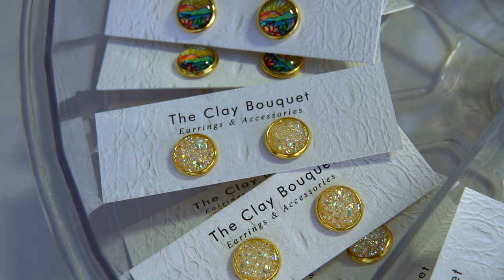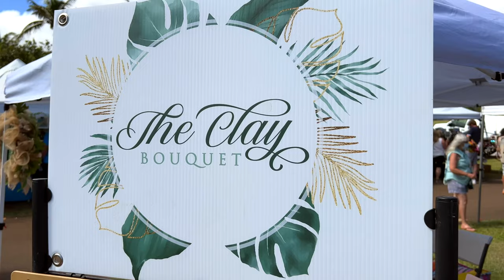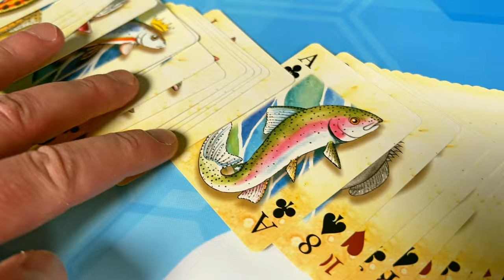Spearfishing + NUCLEAR Cowry Find (VERY RARE!) 4K UHD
A rare False Nuclear Cowry shell find, and polespear fishing for Kole Tang (Goldring Surgeonfish) and Manini (Convict Tang). Fishing magic tricks are also part of this episode! PLUS, my friend Laurie creates an amazing neckless for my grandma using the shell that I found!

Spearfishing – I brought both my speargun and my pole spear with me today, equipped with the 3 prong paralyzer tip on it. I was sure glad that I brought the pole spear when almost immediately, a school of manini, or convict tang, swam right in front of me!

Kole Tang are also known as Yellow-Eyed Tang, or Goldring Surgeonfish. As I got out a little deeper, I started hitting my mark on some Kole Tangs. There’s no size or harvesting limit, and they grow up to 6 or 7” inches.

Black Triggerfish (humuhumu ‘ele’ele). I personally like to gut my fish while under the water, and I always find it fascinating when a massive school of Black Triggerfish shows up out of nowhere and devours whatever I discard.

Manini are also known as “Convict Tang”, because their black and white stripes sort of look like a convicts striped clothing from prison.

False Nuclear Cowry Shell – I always keep my eyes open for used cowry shells and other neat things… And today I found something that I’ve never found before – a super odd shaped and grooved, all white, cowry type shell. I had no idea what it was exactly, but I knew from the other cowry shells that I’ve picked up in the past few years, that there has NEVER been one that looks like this!

After some research, I discovered that I had found a False Nuclear Cowry – and they are considered VERY RARE! What a cool find!

My Friend Laurie – The Clay Bouquet… With such a rare shell, I had to put it on display instead of letting it collect dust inside of a drawer, or on a shelf. So, I asked my friend Laurie if she could turn this rare shell into something special for my Grandma to wear! Her company is called The Clay Bouquet – and it has recently taken-off! Laurie crafts some of the most amazing jewelry out of clay and other materials! She is very thoughtful in all her designs, and is always innovating to bring new materials and ideas to her business! PLUS, she recently launched a website and is now shipping her awesome jewelry all over the country!

Laurie took the shell back to her studio, and I was blown away at what she created – she produced a one-of-a-kind, custom GOLD NECKLESS that I think my Gramma is going to love! What do you guys think?!

Catch & Cook at the Historic Olowalu Landing Site – I fry my fish in oil on the shoreline. I am looking for a very crispy fried fish texture – ideally, I want to be able to eat the fish fins almost like a potato chip!

Chick-Fil-A Polynesian Sauce on the fish tastes amazing – you should try it!

I end this episode with a few more fish themed magic tricks!

MAIL
If you want to send me something:
AwesomeBlue
Kihei, HI  96753
(Maui – USA)

VIDEO CONTENTS
0:00 Pole Spear
7:29 False Nuclear Cowry
8:46 Catch & Cook
13:49 Magic Tricks